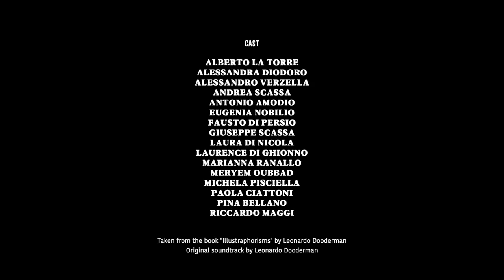Apostrofo (Apostrophe) - Teaser one - Dir.Leonardo Dooderman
Apostrofo (Apostrophe)
Written and directed by Leonardo Dooderman
Original Soundtrack by Leonardo Dooderman
Running time 50 min.
Sinopsys:
Sixteen characters take turns in a critique of the habits of today's society, addressing accusations directly to the viewer.
Cast
ALBERTO LA TORRE
ALESSANDRA DIODORO
ALESSANDRO VERZELLA
ANDREA SCASSA
ANTONIO AMODIO
EUGENIA NOBILIO
FAUSTO DI PERSIO
GIUSEPPE SCASSA
LAURA DI NOCOLA
LAURANCE DI GHIONNO
MARIANNA RANALLO
MERYEM OUBBAD
MICHELA PISCIELLA
PAOLA CIATTONI
PINA BELLANO
RICCARDO MAGGI